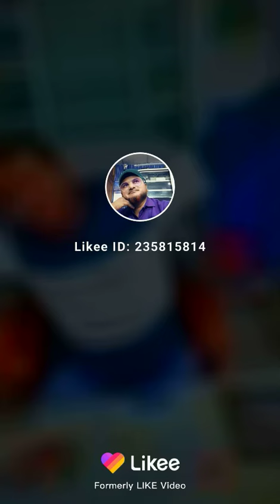বাবার জন্য গানটি